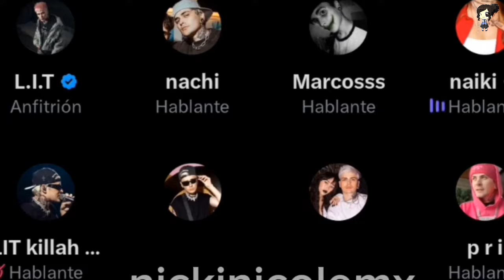Nicki Nicole Se Ríe De Lit Killah En El Detrás De Cámaras De Su Nuevo Tema Musical